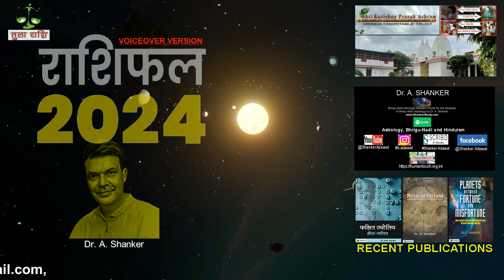तुला राशि वर्ष 2024। Libra 2024 | zodiac 2024 | Sun Signs 2024 | Tula 2024 | Tula Rashi 2024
हिंदू वैदिक ज्योतिष में बारह राशियाँ हैं। आपकी राशि आमतौर पर आपको आपकी आंतरिक प्रकृति के बारे में बताती है और साथ ही उनके आसन्न पैटर्न के बारे में पहले से अनुमान लगाया जा सकता है। इस विषय पर मेरे अपने 30 वर्षों से अधिक के शोध के दौरान, मैंने पाया कि लोगों में अपने स्वभाव के बारे में जानने की जिज्ञासा होती है क्योंकि यह अलग-अलग व्यक्तियों में भिन्न हो सकता है या फिर हम इसको ऐसे बोल सकते हैं हम सब में अनुकूलता की कई परतें होती हैं जोकि अधिकतर आध्यात्मिक एवं पारिवारिक तोर पर हम सब को जोड़े रखती है। ज्योतिष विज्ञानं अध्ययन की एक जटिल शाखा है जिसमे आपके राशि को देखकर  अभी भी आपको जीवन की आने वाली घटनाओं से निपटने के लिए सही दिशा बता सकता है।

हर किसी के कार्यों का सीधा संबंध उसके स्वभाव से होता है, यह बात हमारे जीवन के हर पहलू पर लागू होती है। न केवल कार्य, बल्कि जिस शैली से कोई व्यक्ति किसी समस्या का सामना करता है, वह भी उसके व्यक्तित्व का प्रतिबिंब होता है। हमें कार्य करने के लिए प्रेरित करने वाली शृंखला में एक महत्वपूर्ण कड़ी के रूप में हमारा आंतरिक स्वभाव है। मेरा मानना है कि यह हमारे लग्न/सूर्य राशि से प्रतिबिंबित होता है। लक्षण पर्यावरण, परिस्थितियों और अन्य कारकों द्वारा परिष्कृत होते हैं। इस प्रकार, राशि चक्र आपके व्यक्तित्व और प्रवृत्ति का एक अच्छा संकेतक है, भले ही आपकी स्थिति कुछ भी हो।

हमारी यह छोटी पुस्तिका २०२४ के राशियों के स्वरूप के बारे में विस्तार से बताती है जिसमे रिश्तों में प्रेम, अन्य राशियों के साथ अनुकूलता एवम  वित्तीय और व्यावसायिक निहितार्थ के पहलुओं पर गौर करती है। प्रत्येक राशि के संबंध में संभावित रूप से होने वाले रुझानों पर एक उपयोगी व्यापक दृष्टिकोण दिया गया है, साथ ही प्रमुख बाहरी ग्रहों के पारगमन के आधार पर वर्ष 2024 के लिए राशियों के चलन के स्वरूप का अनुमान लगाया गया। यह प्रत्येक पाठक को व्यावहारिक विचार के लिए संवेदनशील बिंदु को इंगित करेगा परन्तु  सटीक घटनाएं भिन्न हो सकती हैं लेकिन यह समय पर परामर्श लेने के बाद एक मार्गदर्शक भी हो सकती है।

तुला 2024 राशिफल भविष्यवाणियाँ वादा करती है कि वर्ष के दौरान जीवन के कई पहलुओं को लाभ होगा। वित्त, करियर और शैक्षणिक गतिविधियों में काफी प्रगति होगी। प्रेम संबंधों और पारिवारिक सुख के लिए वर्ष शुभ है। परिवार के सदस्यों को निवास परिवर्तन के लिए तैयार रहना चाहिए जिसका प्रभाव परिवार के सभी सदस्यों पर पड़ेगा। तुला राशि के लिए 2024 एक शानदार साल होने वाला है। राशिफल 2024 के अनुसार इस वर्ष आपके जीवन में बड़े बदलाव आने वाले हैं। पारिवारिक रिश्ते नाजुक हो सकते हैं और वातावरण में कलह बनी रहेगी। वैवाहिक कलह भी संभव है। 2024 बुध प्रतिगामी अवधि के दौरान संपत्ति के मामले विवाद का एक और मुद्दा होंगे। तुला राशि वालों को बच्चे की योजना बनाने से पहले इन समस्याओं से लड़ने के लिए तैयार रहना चाहिए। साल की दूसरी तिमाही में आपके लिए अपनी भावनाओं पर काबू पाना आसान नहीं होगा।

आपको अपने खान-पान को लेकर थोड़ा सतर्क रहने की जरूरत है । इस वर्ष आपकी रोग प्रतिरोधक क्षमता काफी कमजोर रह सकती है। यदि आप संयमित जीवनशैली अपनाएंगे तो आपके लिए अच्छा रहेगा। जून तक आपको अपने करियर में कुछ समस्याओं का सामना करना पड़ सकता है। हालाँकि आर्थिक दृष्टि से 2024 आपके लिए अच्छा रहने वाला है। लेकिन इसके साथ ही आपकी राह में कुछ रुकावटें भी आ सकती हैं। राशिफल 2024 के अनुसार आपके निजी जीवन में कुछ परेशानियां आ सकती हैं। काम के भारी बोझ के कारण 2024 में आपको काफी तनाव रहने वाला है। आप कानूनी मामलों में भी फंस सकते हैं। साल 2024 में सितारे आपसे अपने विचार स्पष्ट रखने को कह रहे हैं।

Dr. A. Shanker